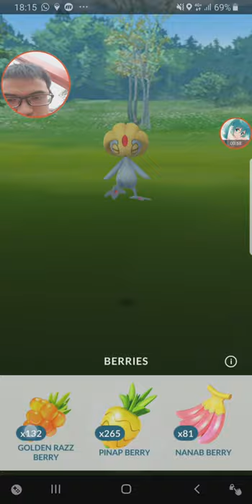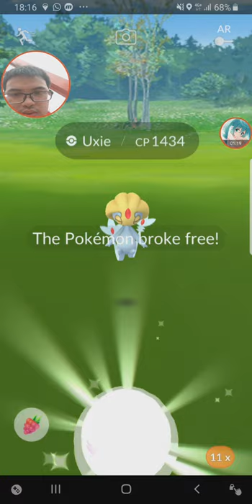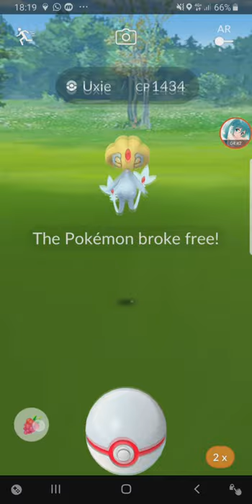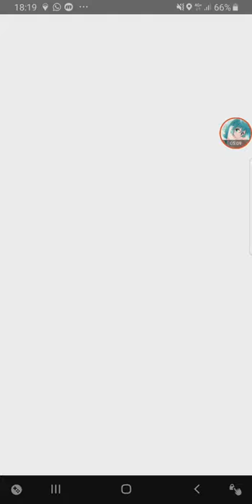Catching 96% IV Uxie & Deoxys Speed Form - Which Ran Away? 【Pokemon GO】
unlucky for one.